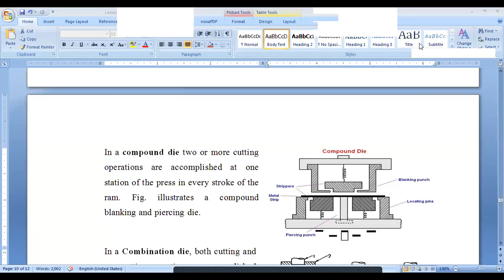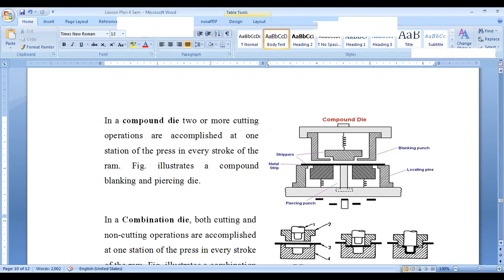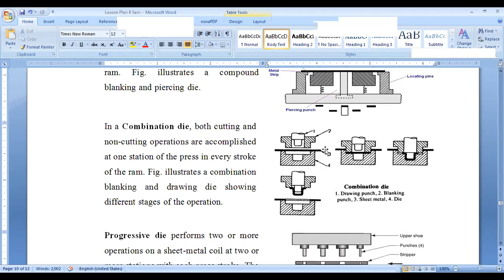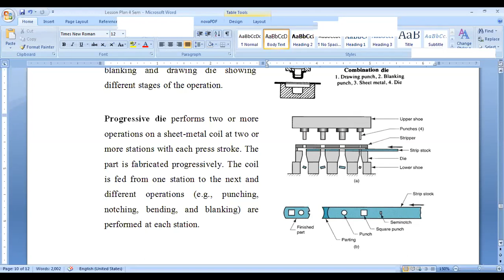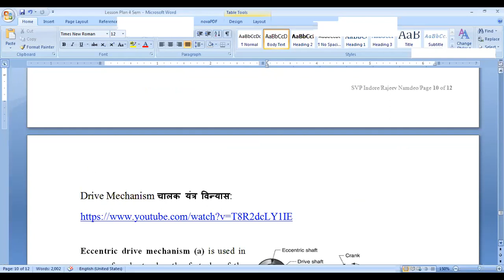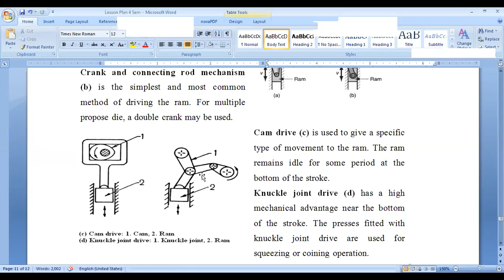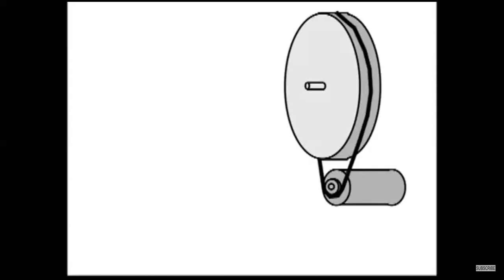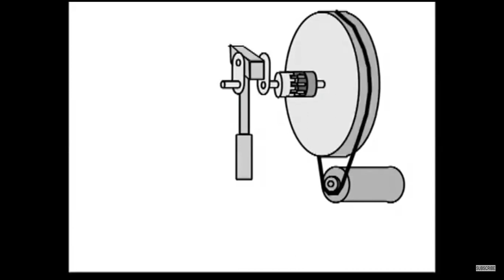Press Working: Part 3 off 3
This video explained types of dies and drive mechanism of press working.